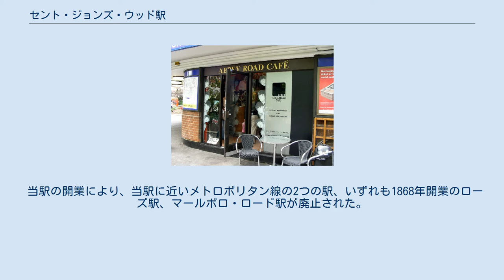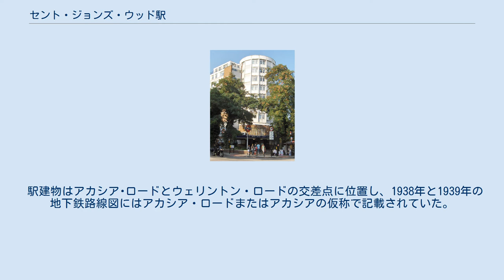セント・ジョンズ・ウッド駅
セント･ジョンズ・ウッド駅（セント･ジョンズ・ウッドえき、英語: St. John's Wood tube station）は、セント・ジョンズ・ウッドにある ロンドン地下鉄の駅である。
当駅はジュビリー線のスイス・コテージ駅 と ベーカー・ストリート駅の間、ゾーン2に位置する。
 当駅は1939年11月20日に、メトロポリタン線のスタンモア支線の機能がベーカールー線に移動される際、ベーカー・ストリート駅とフィンチリー・ロード駅の間に建設された地下トンネルに設置された。
ベーカールー線スタンモア支線が1979年にジュビリー線の一部となったため、当駅もジュビリー線の駅となった。
 当駅の開業により、当駅に近いメトロポリタン線の2つの駅、いずれも1868年開業のローズ駅、マールボロ・ロード駅が廃止された。
 駅建物はアカシア･ロードとウェリントン・ロードの交差点に位置し、1938年と1939年の地下鉄路線図にはアカシア・ロードまたはアカシアの仮称で記載されていた。
当駅はローズ・クリケット・グラウンド、ビートルズゆかりのアビー・ロード・スタジオの最寄り駅であり、当駅でビートルズの土産物が売られている。